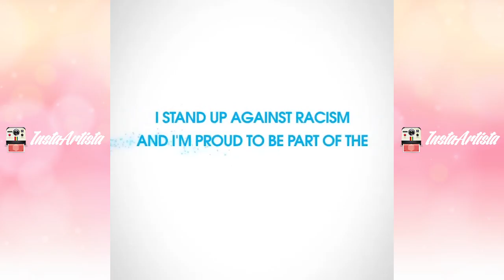David Luiz Instagram Videos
All of David Luiz instagram video Compilations